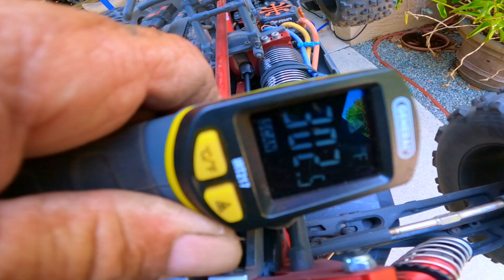ARRMA KRATON EXB 6s🚀 THE BEST ALL AROUND BASHER, JUMPS FOR REHAB💪 GET YOU SOME👍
ARRMA KRATON EXB 6s STOCK OUT OF BOX ONLY MODS THAT HAVE BEEN DONE WERE FOR A REASON IF IT BROKE I AM RUNNING THE FIRMA 160 8s ON 6s, 4082 HOBBYSTAR 2200 KV GEARED 16 VITAVON REAR BULKHEAD M2C REAR TOWER SUPPORT M2C DROOP SCREWS 3DRC WING MOUNT I THINK THAT'S IT Y'ALL I HAVEN'T DONE A WHOLE LOT TO THIS CAR NO NEED FOR IT I HAVE JUST AS MUCH FUN WITH THIS ONE AS I DO MY FULLY BUILT ONE BUT I LIKE TO UPGRADE😁👍 SO I RUN THEM BOTH

I'm always here if you need to talk to somebody hopefully I did not bother anybody with this video that was not my point 🥰